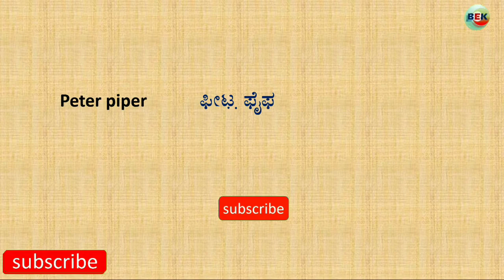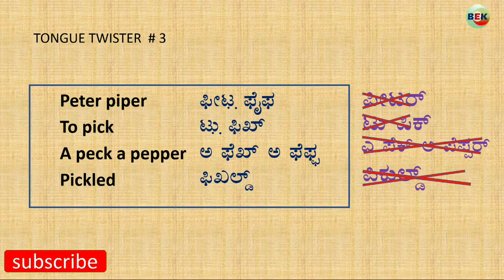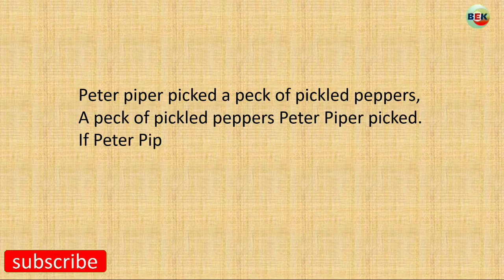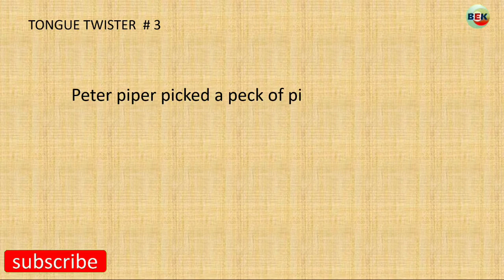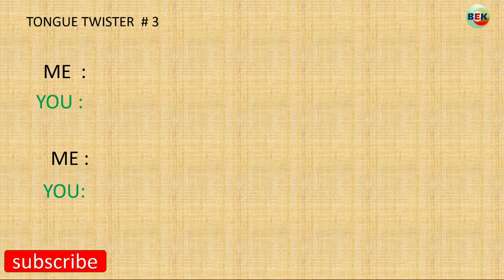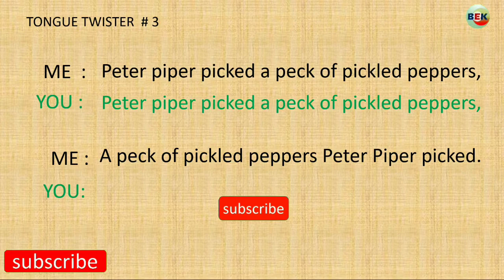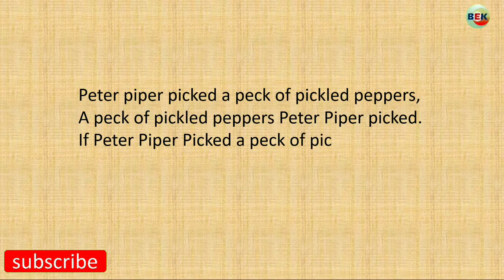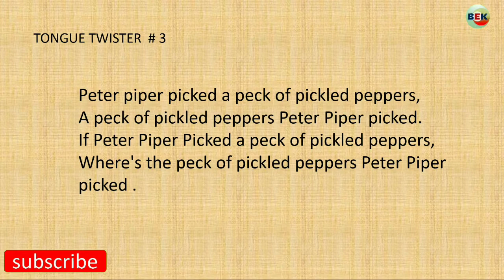TONGUE TWISTERS 3 | to improve your pronunciation | ಬನ್ನಿ English ಕಲಿಯೋಣ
ಸ್ನೇಹಿತರೆ ಈ ವೀಡಿಯೋದಲ್ಲಿ  tongue twisters , ಇದರ ಸರಿಯಾದ ಬಳಕೆ ಹೇಗೆ ಮಾಡಬೇಕು ಅನ್ನೋದನ್ನ ಸ್ಪಷ್ಟವಾಗಿ explain maadidine. ಸಂಶಯಗಳಿದ್ದ lli comments maadi